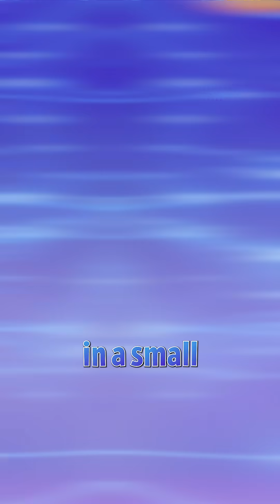100,000 GPUs in an Abandoned Factory?!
100,000 GPUs in an Abandoned Factory?! What if I told you the world’s most powerful AI supercomputer isn’t in Silicon Valley, but in a quiet town in Tennessee? Elon Musk’s xAI just built Colossus, a NVIDIA 100,000-GPU monster powering his next-gen AI, Grok. But behind the innovation, locals say it’s polluting more than it’s innovating. Is this the most powerful AI supercomputer in the world? Want to know more about AI supercomputers? Here's the full breakdown

Happy learning!